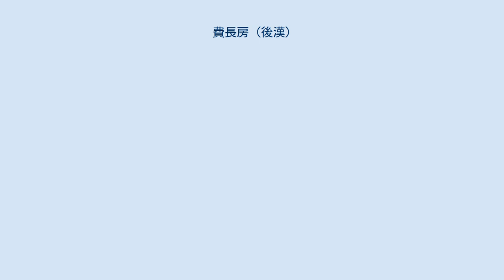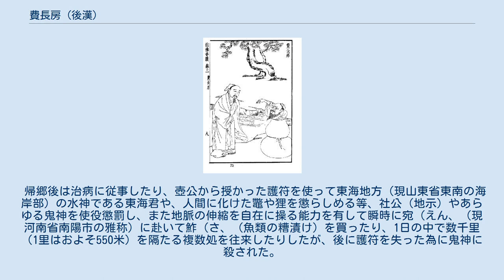費長房 (後漢)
壺公と費長房（仙仏奇踪） 費長房（ひちょうぼう）は後漢の方士。
汝南郡（現中華人民共和国河南省平輿県一帯）の出身であるが、生没年を含めて後漢時代の人という以外の大凡の生存年代も不明。
 当初はとある市場の監視役人を務めていたが、市場の監視楼上から市中で売薬店を構える謫仙の壺公（ここう）が日没時に店先に吊した壺に跳び入る姿を目撃した事から壺公の許を訪れたところ、自分の秘密を目にし得た費に感心した壺公に連れられて壺中に入り、そこに建つ荘厳な御殿で美酒佳肴の饗応を受ける。
その後、壺公から流謫も終わって人間界を去る事を聞かされると、自分も仙道を学びたいと思い、壺公の教唆に依って青竹を自身の身代わりに仕立て、縊死を装う事で家族の許を去り、壺公に就いて深山に入り修行する。
修行は初め虎の群中に留め置かれ、次いで今にも千切れんとする縄に吊された大石の下に身を横たえるといった内容で、共に成果を修めるも最後に3匹の虫が蠢く臭穢な糞を食すよう求められて遂に上仙を断念し、壺公から地上の鬼神を支配出来る1巻の護符を授かって帰郷する。
なお、山中での修行は僅か10日程であったが、地上での実歳月は10年以上を経るものであった。
 帰郷後は治病に従事したり、壺公から授かった護符を使って東海地方（現山東省東南の海岸部）の水神である東海君や、人間に化けた鼈や狸を懲らしめる等、社公（地示）やあらゆる鬼神を使役懲罰し、また地脈の伸縮を自在に操る能力を有して瞬時に宛（えん、（現河南省南陽市の雅称）に赴いて鮓（さ、（魚類の糟漬け）を買ったり、1日の中で数千里（1里はおよそ550米）を隔たる複数処を往来したりしたが、後に護符を失った為に鬼神に殺された。
晋代の葛洪は竹を自身の屍体に見せかけた費を尸解仙の例に挙げている。